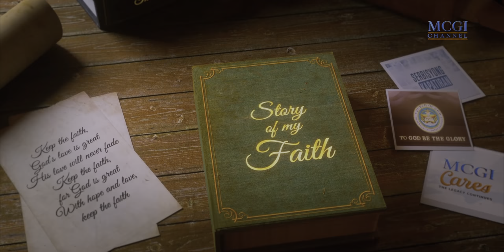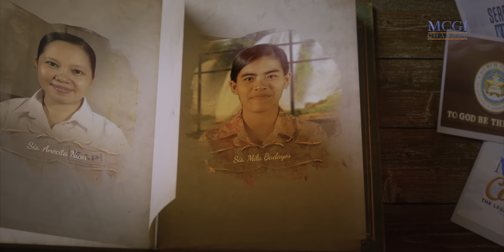Finding delight in purely biblical preaching | Story of My Faith | MCGI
Brother Ceferino Abes was raised in a devout Catholic household. He grew up to become an active member of the church. But when he discovered the television program of Brother Eli Soriano, he felt a different kind of delight upon hearing his way of preaching: purely biblical and undeniably sensical.

His in-laws once threatened his life when he encouraged his wife to join him in the Church of God. But with God's help, they overcame all these trials.

Witness his story of faith in this video.